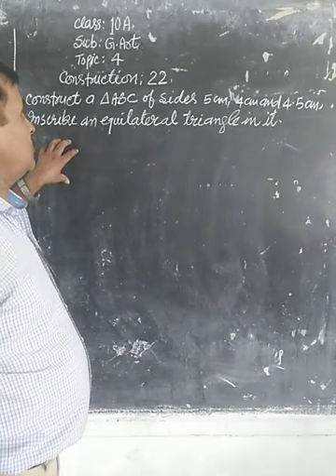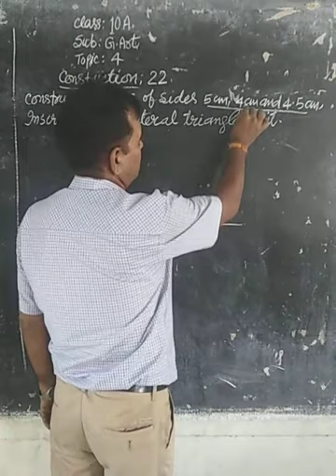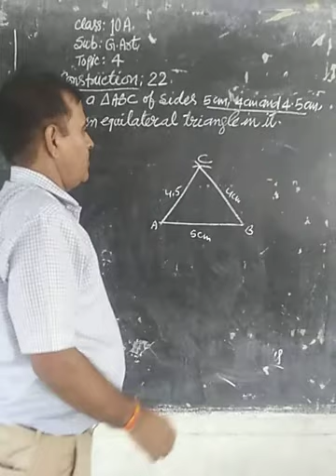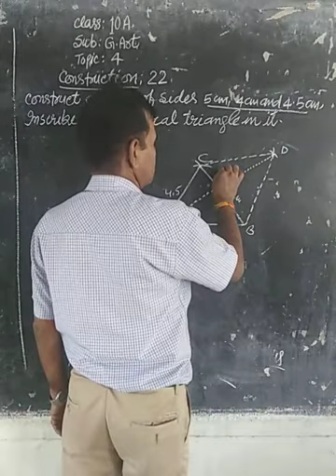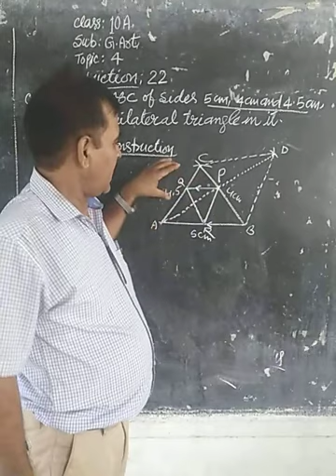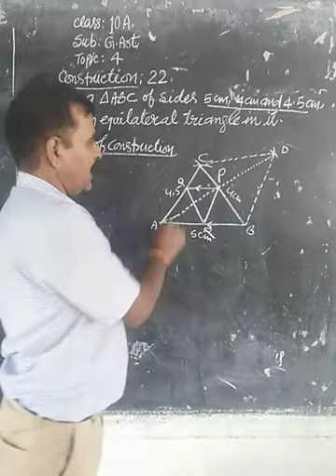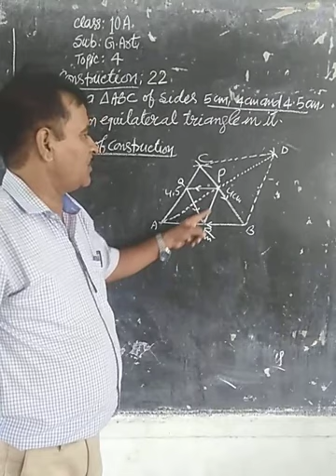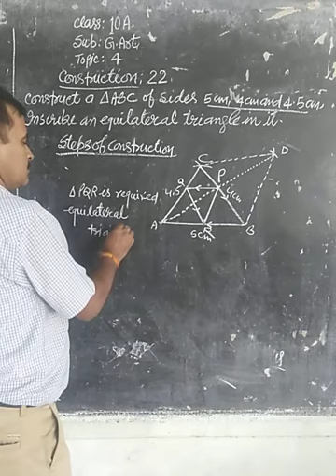Dt :1/10/20. Class. 10A. Sub. G. Art. Topic. 4. Timing. 4.17